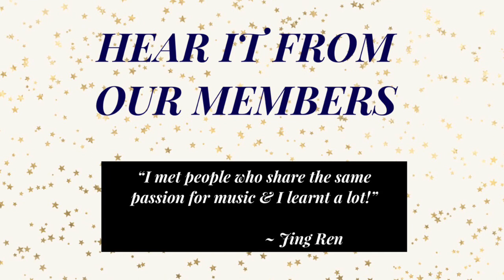Advanced Piano Maestros of Bromley Youth Music Trust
Promotional video for BYMT’s Advanced Piano Maestros (APM). Advanced Piano Maestros is a supportive and inclusive group of pianists who meet fortnightly on Thursdays, 6.30 to 9pm, at Bromley Youth Music Trust, to make music together! All pianists playing at the level of Grade 7 and above are welcome to join.

Scroll to the bottom and click on "Add to Cart".
Go to the top right corner and click on the basket icon.
Click on "Complete application", fill out the form & make payment. Voila, it's done!

Background music: Bach’s Partita No. 4 in D, BWV 828, Menuet performed by Mrs Lora Dimitrova-Watson
Video produced by: Eunice Lam (Eunicepianolambs)